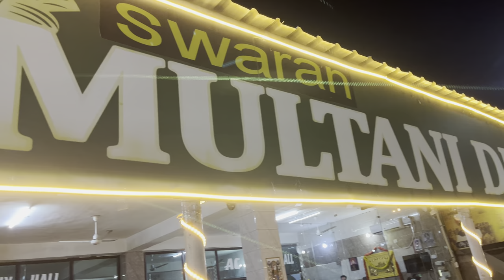Delhi to Nakodar🙌🏻 First trip with new swift2024